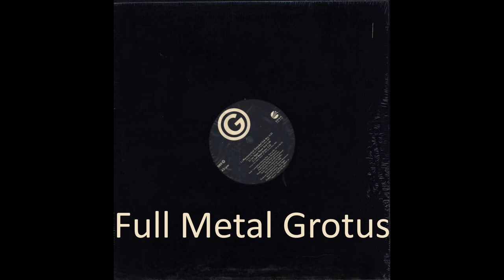Grotus - Brown Club Product (FULL ALBUM)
Grotus remix album done in collaboration with Consolidated, released on Music Spirit Industries in 1991.
Tracklist:
A1: 00:00 Brown (Mindless Mix)
A2:   6:47 Brown (Mindless Mix 2-Instrumental)
B1: 13:37 Pharmaceutical (Extended Club Mix)
B2: 19:08 Las Vegas Power Grid
B3: 21:55 Full Metal Grotus

Credits:
Grotus: Lars Fox (Vocals, percussions)
              Adam Tanner (Bass VI, Guitar, Sampler, Synthezisers)
              John ''Kong'' Carson (Bass guitar, samplers)
              Bruce ''Juice'' Boyd (Drums)

Consolidated: Mark Pistel (Production on A1, A2 and B1)
                         Philip Steir (Production on A1 and A2)

As usual, a really big thank to ''Pedantic Automata'' for ripping the audio from the original vinyl. His Channel

I'm trying to recover some live material of Grotus, so if you have some unseen footage, or you know somebody who could have it, please feel free to contact me in order to upload it, or upload yourself if you can.
Let not this great band be forgotten!

I uploaded it only for archival reasons and for the fans of the band.